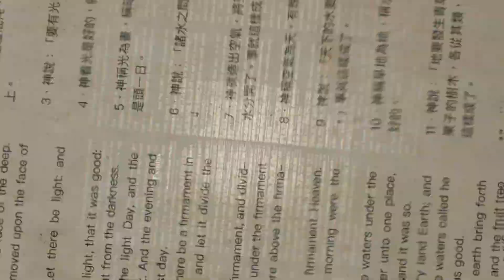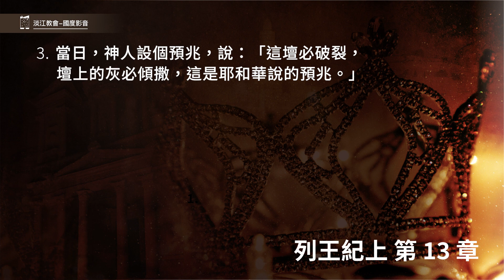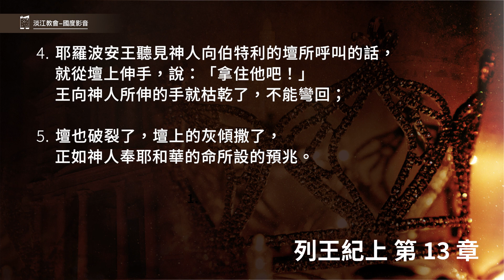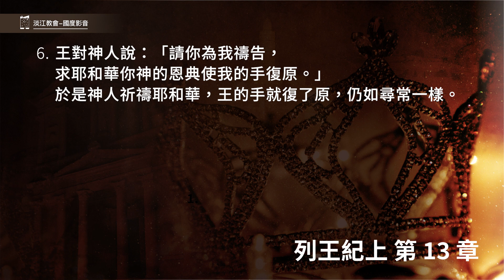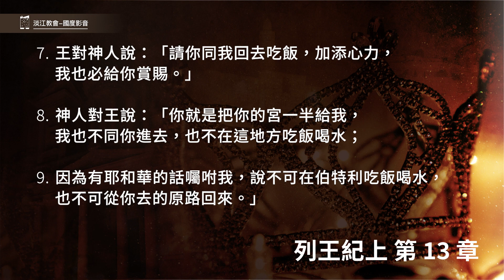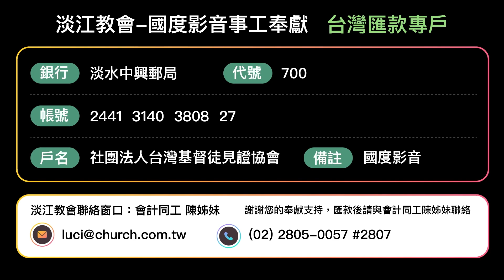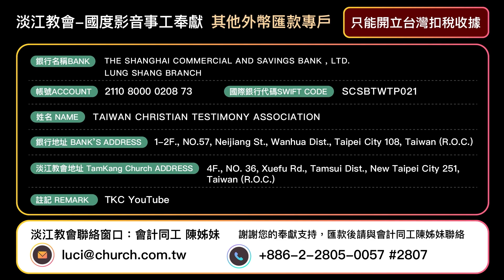220501 列王紀上 13章1~10節 神人責備北王耶羅波安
列王紀上 13章1~10節
1.那時，有一個神人奉耶和華的命從猶大來到伯特利。耶羅波安正站在壇旁要燒香；
2.神人奉耶和華的命向壇呼叫，說：「壇哪，壇哪！耶和華如此說：大衛家裡必生一個兒子，名叫約西亞，他必將邱壇的祭司，就是在你上面燒香的，殺在你上面，人的骨頭也必燒在你上面。」
3.當日，神人設個預兆，說：「這壇必破裂，壇上的灰必傾撒，這是耶和華說的預兆。」
4.耶羅波安王聽見神人向伯特利的壇所呼叫的話，就從壇上伸手，說：「拿住他吧！」王向神人所伸的手就枯乾了，不能彎回；
5.壇也破裂了，壇上的灰傾撒了，正如神人奉耶和華的命所設的預兆。
6.王對神人說：「請你為我禱告，求耶和華你神的恩典使我的手復原。」於是神人祈禱耶和華，王的手就復了原，仍如尋常一樣。
7.王對神人說：「請你同我回去吃飯，加添心力，我也必給你賞賜。」
8.神人對王說：「你就是把你的宮一半給我，我也不同你進去，也不在這地方吃飯喝水；
9.因為有耶和華的話囑咐我，說不可在伯特利吃飯喝水，也不可從你去的原路回來。」
10.於是神人從別的路回去，不從伯特利來的原路回去。